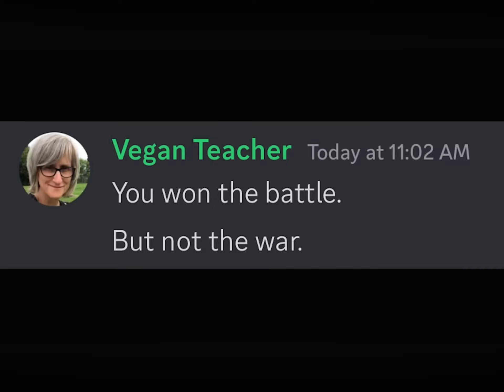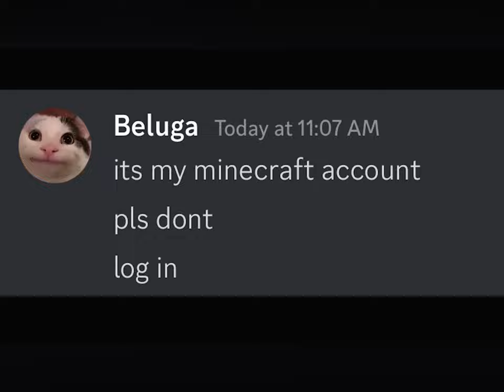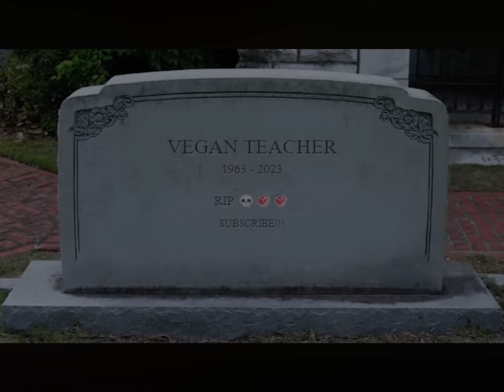Beluga IQ 1,000,000,000